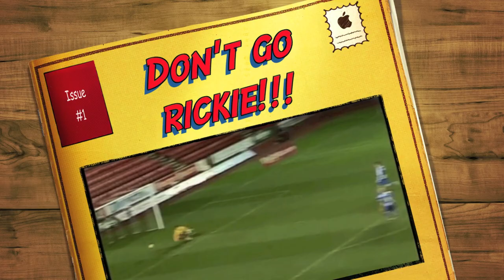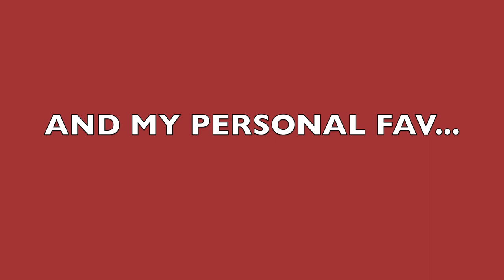Rickie Lambert - Football League player of the year